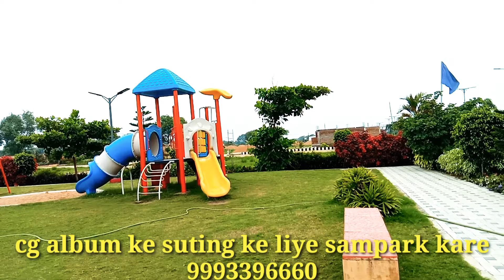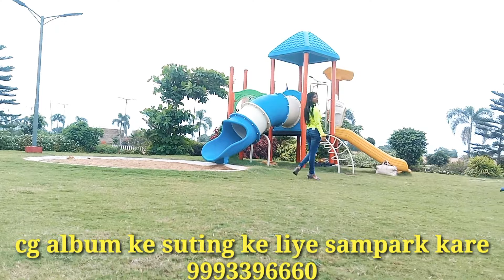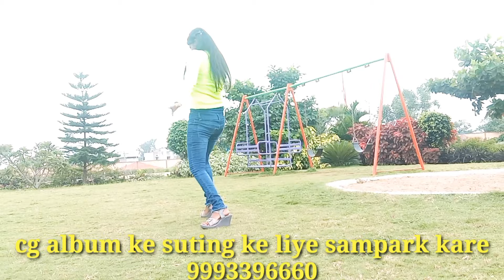cg album suting karte hoye full masti kiye suting karte hoye,smart sity basna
smart sity basna